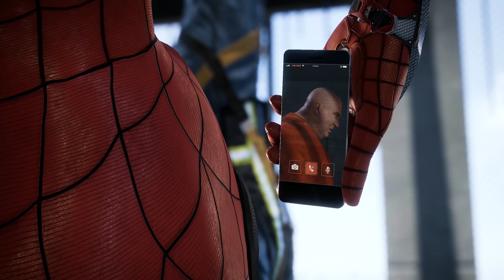Marvel’s Spider Man – E3 2017 геймплей (PS4) [4K]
Дата выхода: TBA